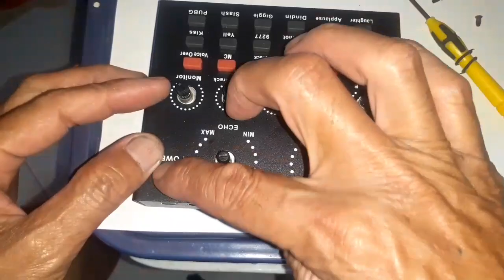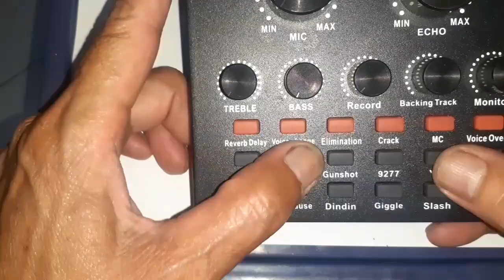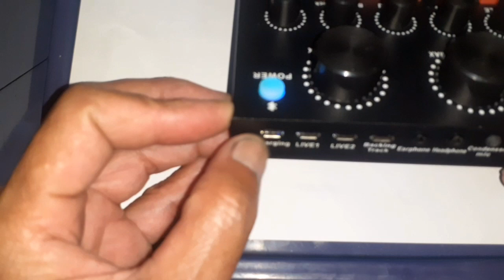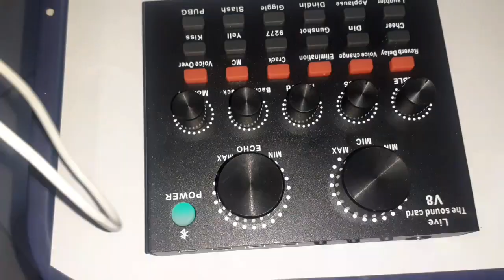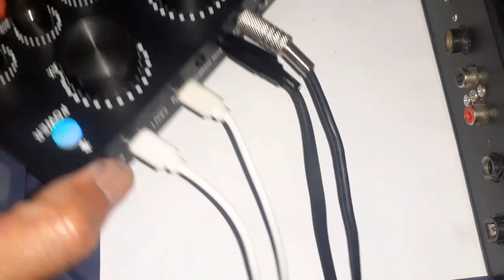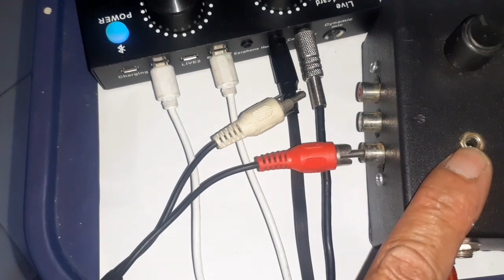Review Jujur SOUNDCARD murah Bongkar sampe Jeroan nya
Salah satu perangkat elektronik yang patut kita punya.

soundcard Sperti ini banyak fungsi nya,suara yg di hasilkanlumayan bagus.haga nya murah tapi kwalitas tdk murahan.
Live di youtube-Fb-ig-bigo dsb.supaya suara yang di hasilkanjernih dan jelas akan berbed hasil nya jika hanya menggunakan Mic dar headset saja.di soundcard ini sdh ada pengaturan BASS TREBLE dan ECHO,juga beberapa sound efek yang sudah di sematkan.
# untuk penggunaan PreAmp depan Toa masjid dan musholla inj juga sangat bagus.karena ada nya echoReverb yang sudah di sematkan.
untuk cermah ,untuk pengajian bisa kita andalkan Echo Soundcard ini.
untuk vokalnyanyi juga cocok.
jalur mic ada 2 .untuk mic condenser dan Dynamic.untuk monitor bisa langsung colok headhpone.atau umpankan ke speakr aktif/Amplifier.
untuk ke input Ampli bisa di ambil dari Earphone.

!!ini hanya sekedar review Tidak jual produk!!

Terimakasih selamat berkarya..